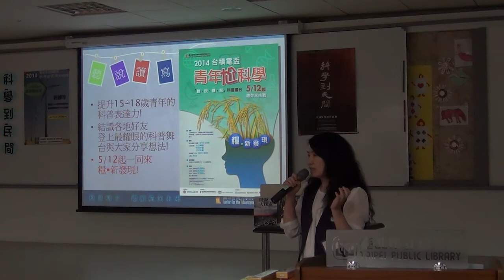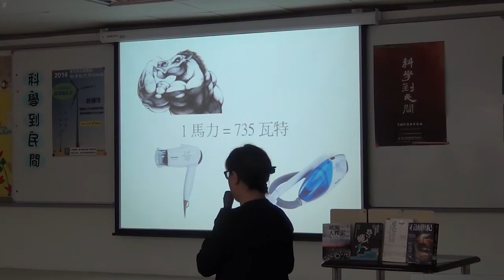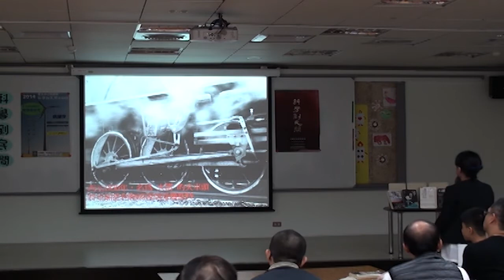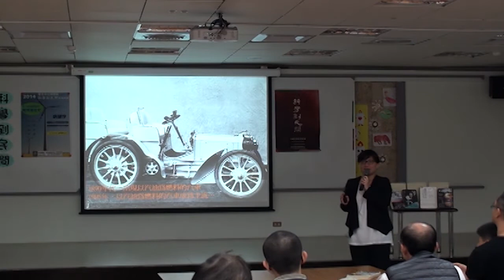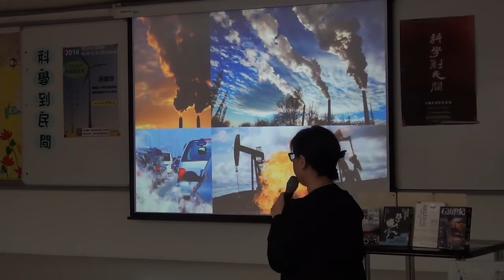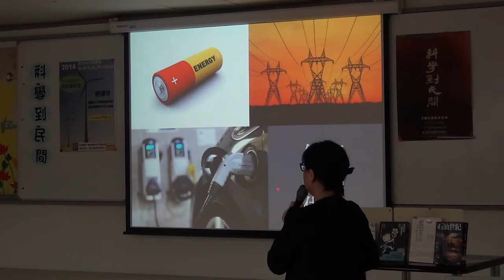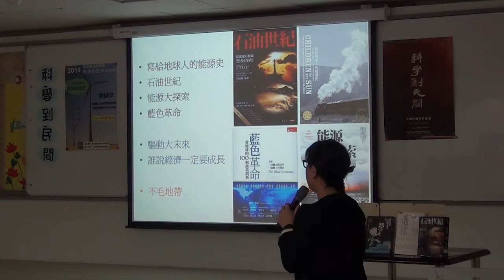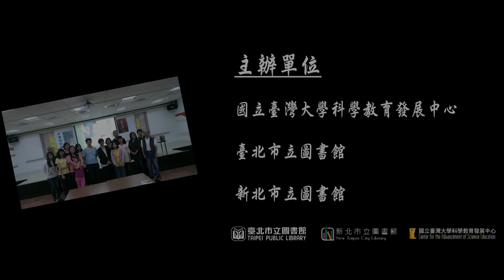2014 北市圖『科學到民間』系列演講 臺北市第三講：唐郁淳 分析師 談「E-volution 能源進化史 - 了解身邊的能源小精靈」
2014 北市圖 『科學到民間』系列演講： 4/12於台北市大同圖書分館展開的第三場次講座，是由 財團法人中華經濟研究院綠色經濟研究中心 唐郁淳 分析師 帶來的能源主題講座 : E-volution 能源進化史 - 了解身邊的能源小精靈

不是在哈利波特的魔法世界，原來我們家也有家庭小精靈? 沒錯! 從木材、風能、水力、煤礦、各式化石燃料到太陽能，各式各樣的能源就像是任勞任怨的家庭小精靈，而科技就是他們所使用的各式工具。無論是烹調、取暖、甚至是運輸、照明以及通訊，我們每日的生活，經濟與文明的發展， 都與能源的使用緊緊相扣。

然而，在我們盡情享受能源為生活帶來各項便利服務的同時，能源的浪費與分配不均，資源耗竭的陰影，以及環境破壞帶來的的種種惡果，似乎都在警告著我們，目前的能源使用方式，似乎是朝錯誤的方向發展…，能源小精靈會不會有一天筋疲力竭，不再為我們服務? 4/12 週六下午，就讓唐老師帶大家一起學習與如何與能源小精靈他們做好朋友，多多了解他們，才能讓他們願意待在我們身邊，為我們提供長久的服務喔!